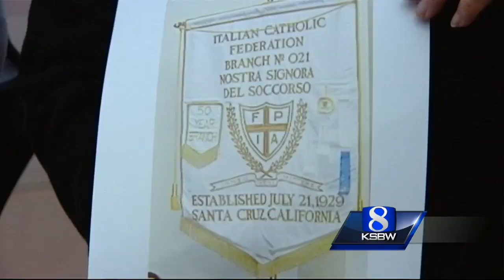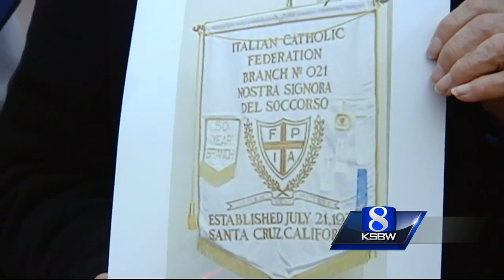89 year old banner stolen from Santa Cruz church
The Santa Cruz branch of the Italian Catholic Federation was established in 1929 as a charitable service organization to create connections between Italian immigrants, the church and the community. The organization is now asking the community to help them track down their historic banner